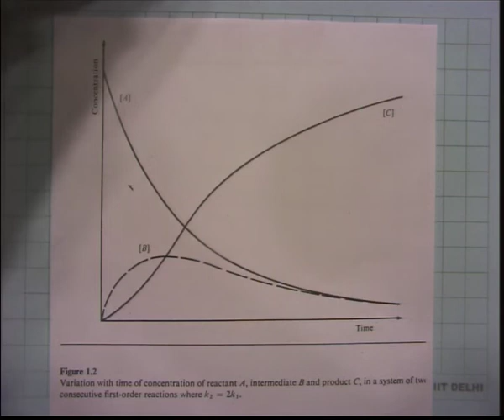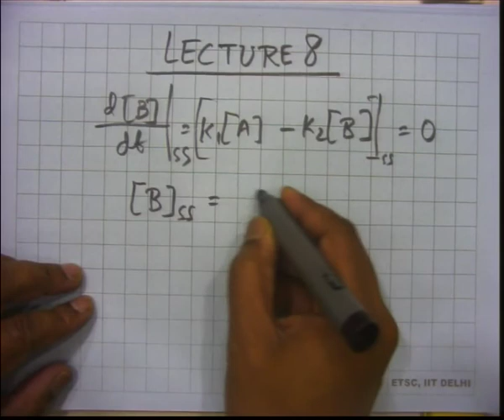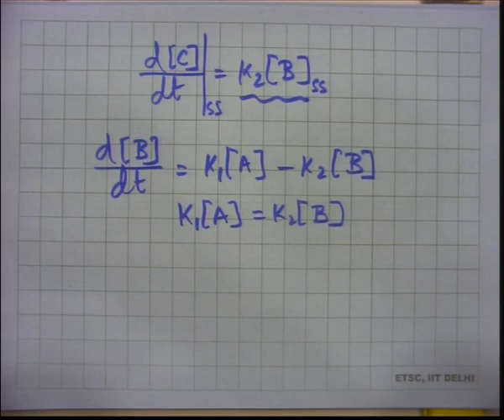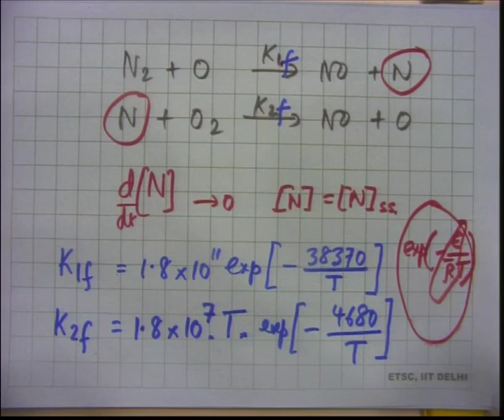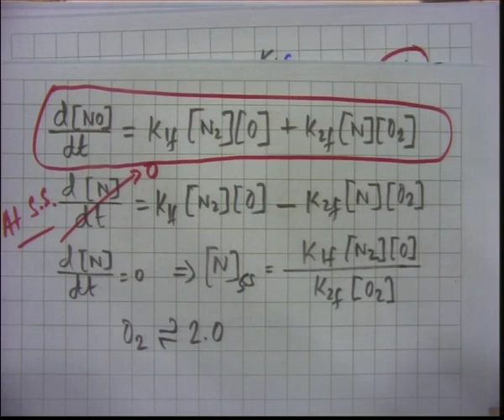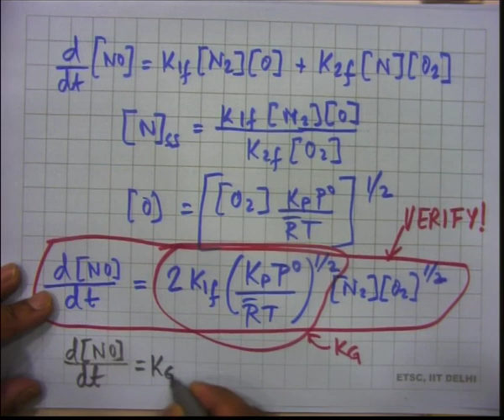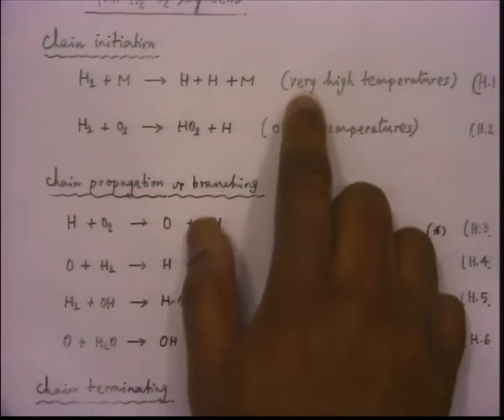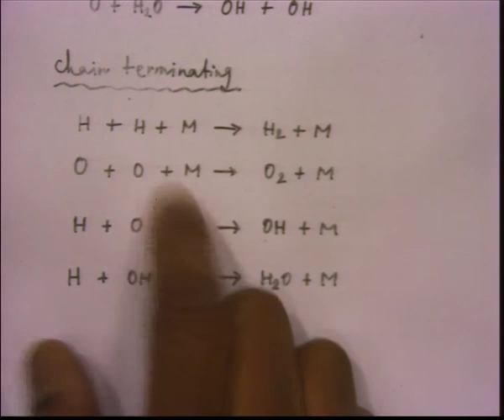Combustion Lecture 8